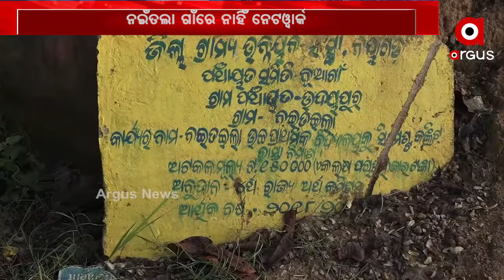ଏମିତି ଏକ ଗାଁ... ଯେଉଁଠି ଆଜି ଯାଏଁ ପହଞ୍ଚି ପାରିନାହିଁ ମୋବାଇଲ ନେଟୱାର୍କ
ମୋବାଇଲ୍ ଥାଇ ବି ନଥିଲା ଭଳି । କାରଣ ଆଣ୍ଡ୍ରଏଡ ସେଟ୍ ତ ଅଛି, ହେଲେ ନେଟୱାର୍କ ନାହିଁ ।  ଏମିତି ଏକ ଗାଁ... ଯେଉଁଠି ଆଜି ଯାଏଁ ପହଞ୍ଚି ପାରିନାହିଁ ମୋବାଇଲ ନେଟୱାର୍କ । ନୟାଗଡ ଜିଲ୍ଲା ନଇଁତଲା ଗାଁରେ କାହା ସହ ମୋବାଇଲ୍ ରେ କଥା ହେବାକୁ ହେଲେ ଦୁଇ କିମି ଦୂର ରାସ୍ତା ଚାଲି ଚାଲି ଯିବାକୁ ପଡିଥାଏ ...
ଅଧିକ ଖବର ପାଇଁ ଡ଼ାଉନଲୋଡ କରନ୍ତୁ “Argus News” ଆପ୍